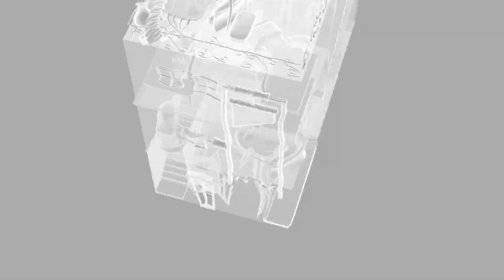Bat Casa Designer, Steven Rude, Shows 3D designs of Casa Blanca. This House is For Sale.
This house was formally known as the Dr Seuss House.